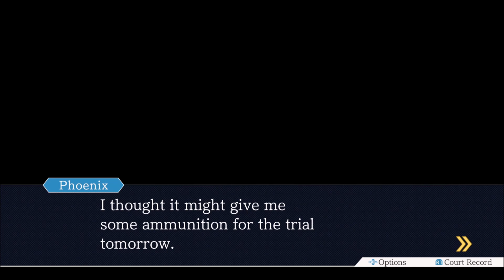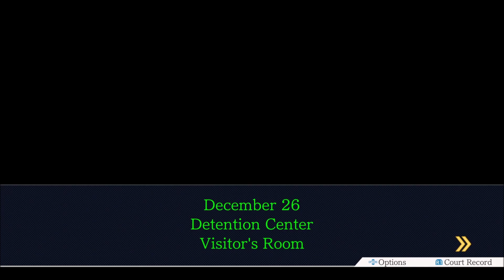Let's play Phoenix Wright Ace Attorney #33- Investigative Photography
This is the thirty third episode of Phoenix Wright Ace Attorney. In this episode we did some dumb fucking bullshit. I hope you fellas will like it.